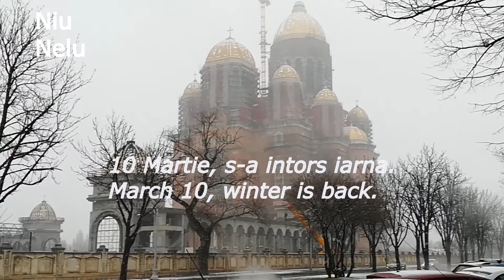S-a întors iarna (Winter is back)